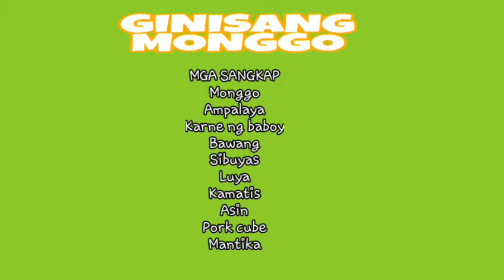GINISANG MONGGO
Happy lunchie everyone.